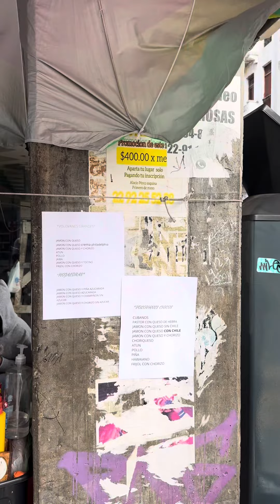Volovanes gigantes en el puerto de Veracruz